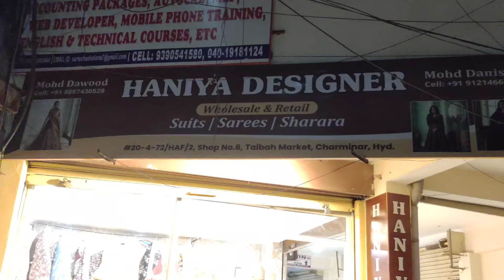Wedding Special SALE 3 Days OFFER Pakistani Suits Khada Dupatta Fish cut Banarasi Sarees Charminar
3 Days Opening SALE Hyderabad wholesale Dress Materials Pakistani Suits Hyderabad

Shop Adress:
Haniya Designer
20-4-72/HAF/2, shop No.6 Taibah Market
Charminar Hyderabad